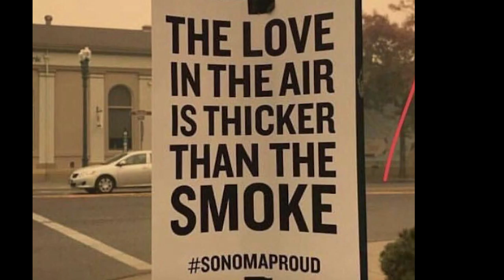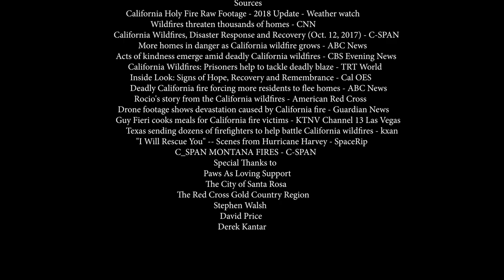C-SPAN DOCUMENTARY 2018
Honorable mention in the 2018 C-Span documentary contest. The theme was "What does it mean to be American."